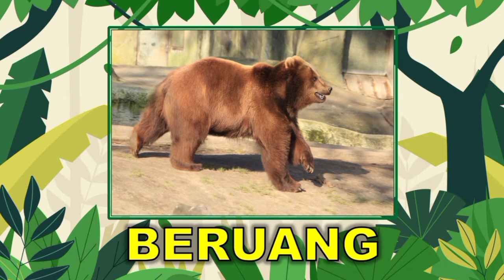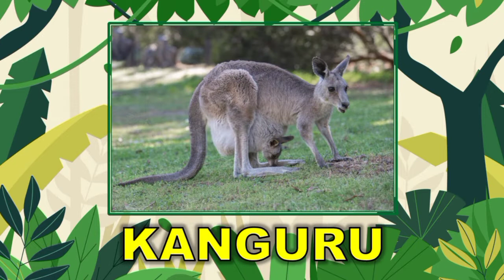Hewan Kebun Binatang yang Lucu - Animal Planet Zoo - Mengenal Satwa